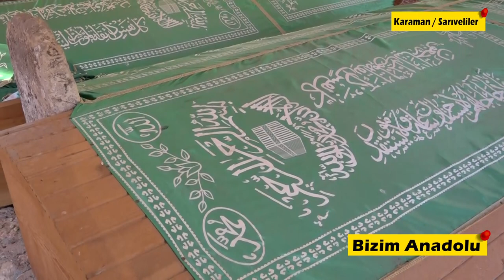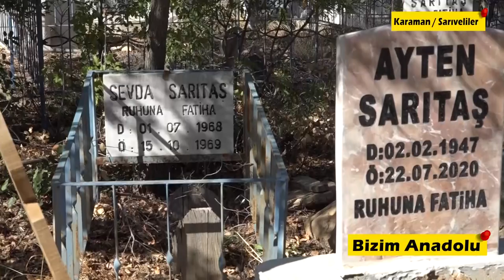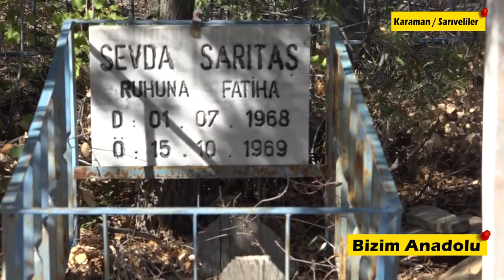Bizim Anadolu - Bölüm 2 Sarıveliler Göktepe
Yapım:Fbr medya
Yapımcı:Fatih bedir
Program sunucuları : Ahmet Kara - Mehmet Cigdem
Kamera iskender terzioglu
Görsel Yönetmen Şahin Borak
Kurgu Montaj Nur Akyigit
Yönetmen Ahmet Kara

Sarıveliler ilçesi Akdeniz Bölgesinin kuzeyinde Orta Torosların Güney yamaçlarında Göksu havzasını kapsayan, Taşeli Platosunda yer alan ilçenin doğusunda Ermenek, kuzeydoğusunda Başyayla, kuzeyinde Taşkent, güneyinde Gazipaşa, güneybatısında Alanya ilçeleri ile çevrilidir. İlçe sınırları aynı zamanda Karaman-Konya ve Karaman-Antalya il sınırlarının bir kısmını oluşturmaktadır. İlçeye bağlı 1 belde ve 10 köy bulunmaktadır. Bunlar Göktepe Belediyesi ile Civler, Civandere, Çevrekavak, Uğurlu, Esentepe, Günder, Işıklı, Daran, KOçaşlı ve Dumlugöze köyleridir. İlçeye en yakın köy Çevrekavak, en uzak köy Dumlugöze köyüdür.